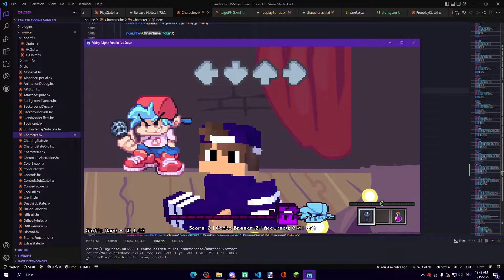ITS TAIGO - Vs Steve Mod | Friday Night Funkin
If you didn't like it, well, then smash the dislike button i guess?

But once again thank you for coming along and have a nice Day! :D